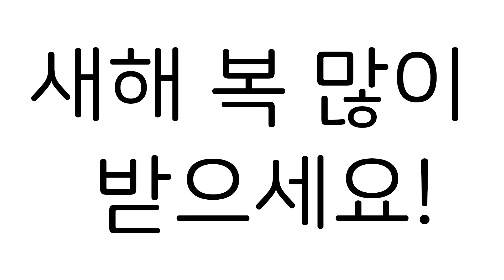Südkorea Neujahrsfest Seollal / Begrüßung auf koreanisch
Hallo ihr alle!
Ich entschuldige mich für die Verzögerung des Hochladens von Video

Wie geht es euch?
bei uns sind Feriertage bis nächsten Mittwoch

Es ist heute nach Mondkalender 29. Dezember
Bald ist ein Neujahr nach dem Mondkalender

Ich stelle euch kurz über das koreanische Neujahrsfest

Ihr könnt hier die Begrüßung zum Fest lernen

ich möchte euch herzlich begrüßen